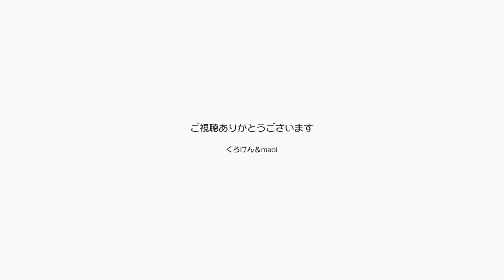パパママがずっと家にいるのはジャン＆ポン嬉しい？【Jean & Pont 2076】2020/4/1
新型コロナの流行が危険なラインに迫っていろいろなイベント集まりが中止になって、不要不朽の外出は控えるようにと自粛要請が発令されています。
自分のためだけではなく他人の命を危険にさらさないために家から出ていないパパママにジャンくんとポンちゃんは嬉しいのかな？
猫の動画が心の安定に効果があるということなのでたくさん良い動画を作って人の役にも立ちたいですね。
ジャンくんポンちゃんよろしくね！

2020年ジャン＆ポンカレンダー
2020年キトンシッティングカレンダー（ラブ、シオン、アンズ、チャコ、カオリン）